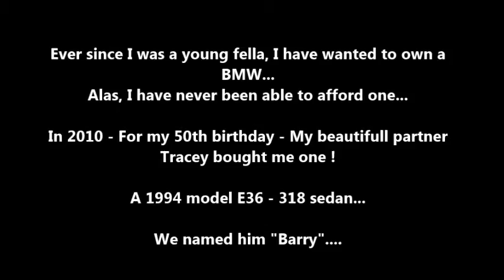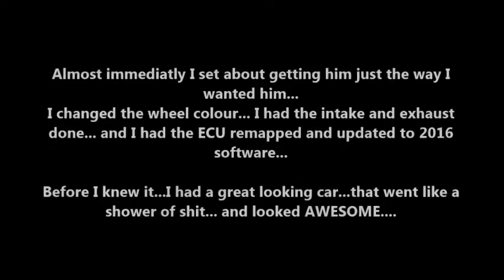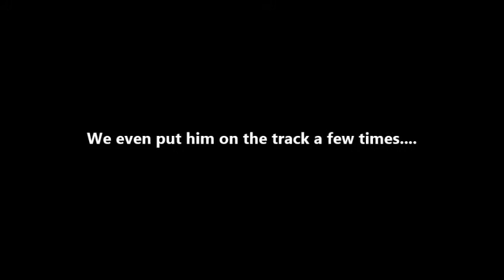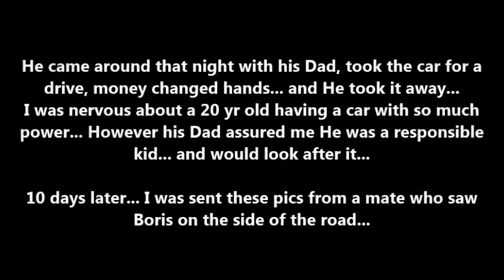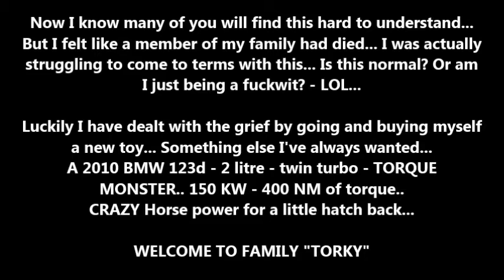A History of "BORIS" - A BMW love story.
My love affair with BMW's started in 2010. I was devastated when my pride and joy was written off ! Have you ever felt the same way about a car? Drop a comment and let me know.